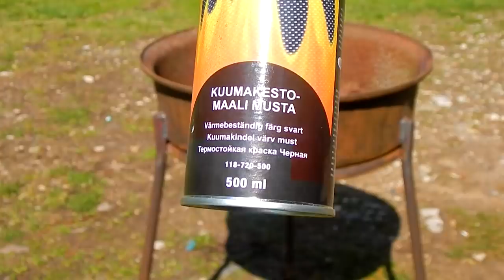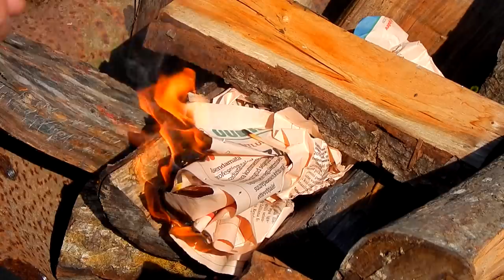Old Rusty Wheel Into A Simple Grill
Simple barbecue grill made from an old rusty combine harvester wheel from the scrap metal heap.